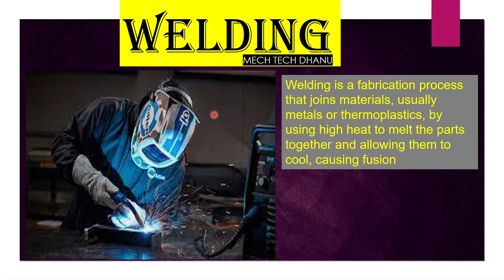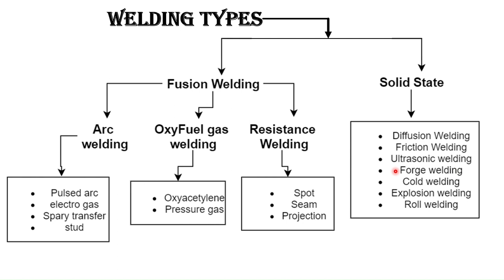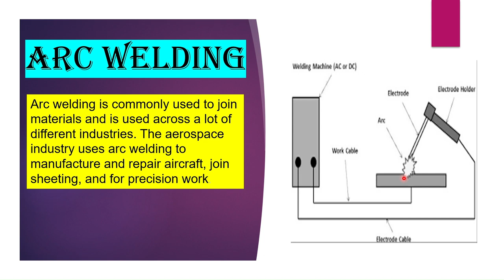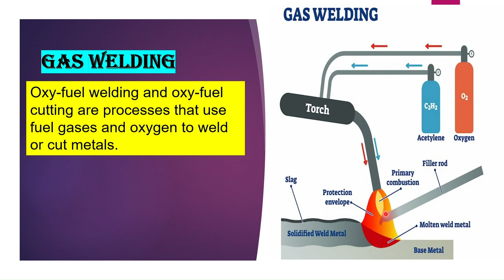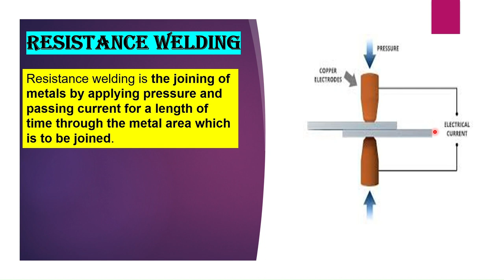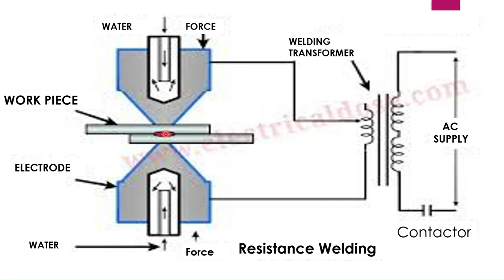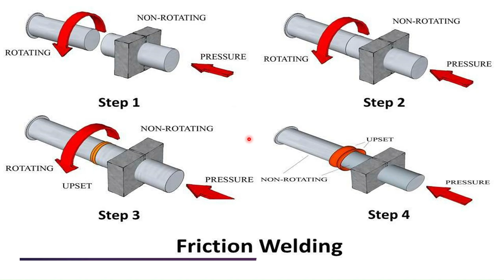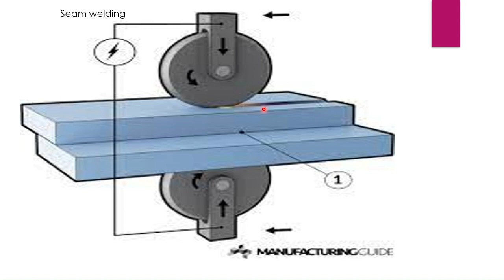Welding || types of welding || WELDING EXPLAINED || how to welding work || application of welding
WELDING TYPES|| Welding exolained
My videos are about Welding, Metalworking, Machinery & More Welding

Welding Explained
welding machine
Welding education
welding projects
gas welding .
Gas Welding Explained.
mig welding explained
Tig welding explained
ultrasonic welding explained
Seam welding
oxy_acetlynewelding.
electrice welding.
tungustion welding
Welding types
arc welding
arc welding explained
hello there, and come to my channel! My videos are about Welding, Metalworking, Machinery & More